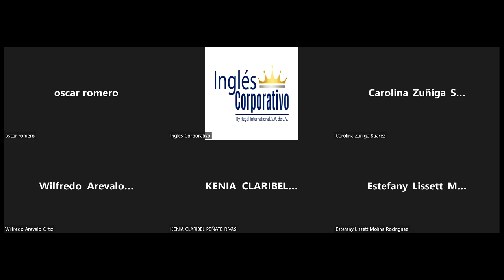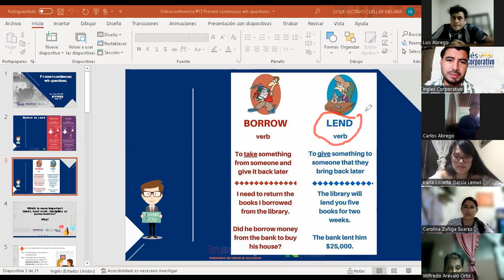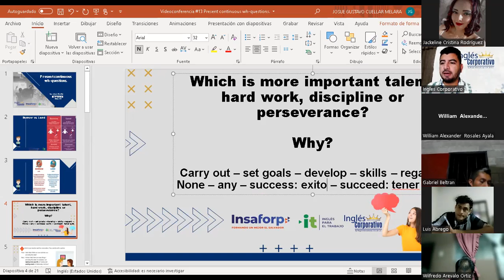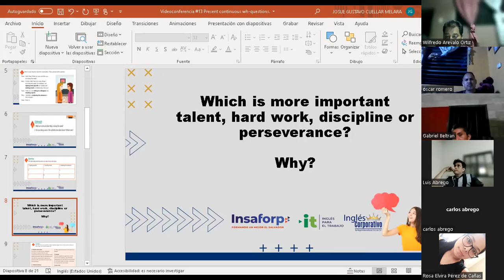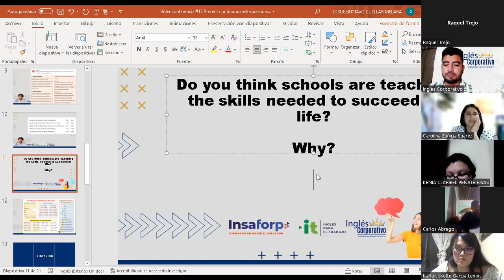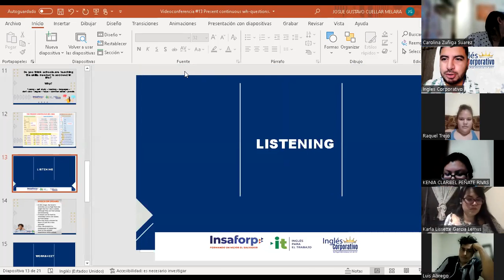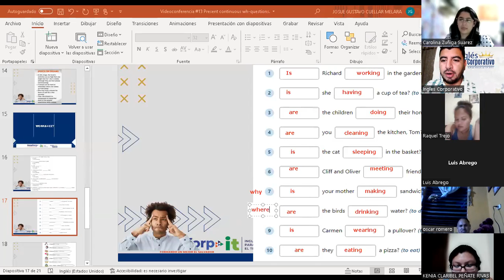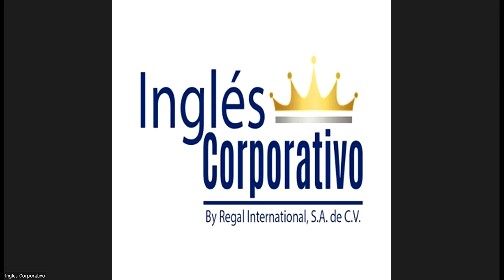Ingles Corporativo-Videoconferencia #13 - Principiante 2 - Present continuous wh-questions